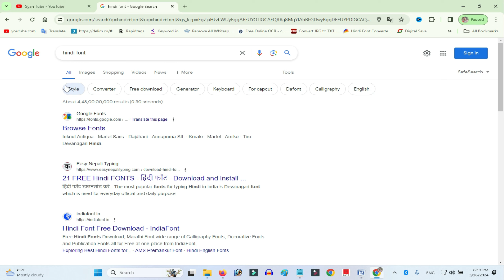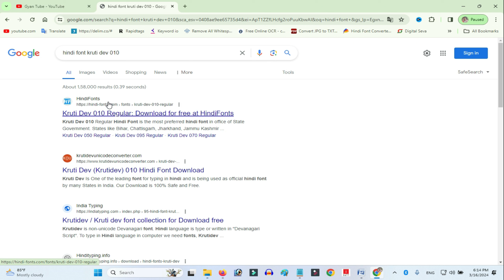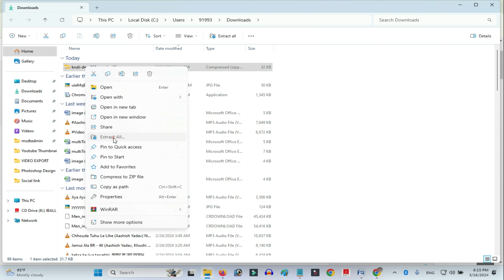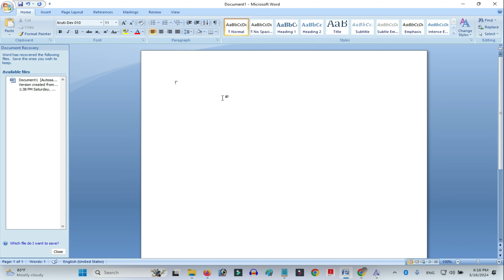Ms Word Me Hindi Font Kaise Download Kare | How To Download Hindi Font For Ms Word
Hello dosto aaj ki is video pe main aplogo bataunga aap apne Ms Word Me Hindi Font Kaise Download Kare sakte hai |

Hello Friends, in today's video, I will tell you How To Download Hindi Font For Ms Word |

YOUR QUARIES -